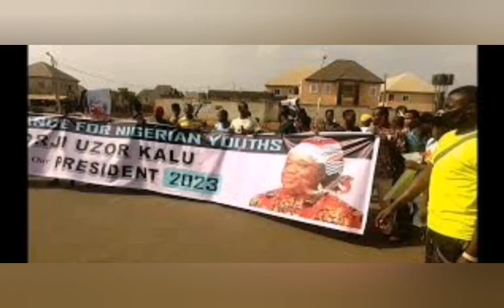BREAKING: EASTERN YOUTHS $tØr̃m THE STREETS FOR ORJI UZOR KALU WANTS HIM FOR PRESIDENT